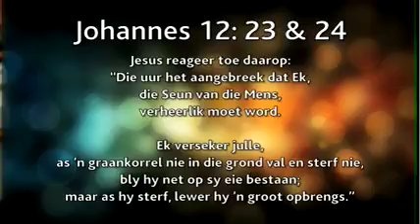Daaglikse Oordenking - Vrydag 10 Maart 2017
Johannes 12:23-24 (NLV)
Jesus reageer toe daarop: “Die uur het aangebreek dat Ek, die Seun van die Mens, verheerlik moet word. Ek verseker julle, as ’n graankorrel nie in die grond val en sterf nie, bly hy net op sy eie bestaan; maar as hy sterf, lewer hy ’n groot opbrengs.”

As jy nie val en sterf nie

Dis ‘n baie mooi en sagte voorbeeld wat Jesus gebruik om vir ons te verduidelik dat as ons nie tot bekering kom nie, ons nooit die opbrengs vir God se koninkryk sal kan lewer nie. Ons het nodig om ons lewens neer te lê. Jesus is die grootste voorbeeld hiervan.

Is jy nog ‘n graankorrel wat op sy eie bestaan? Of kies jy daagliks om te sterf sodat jy ‘n groot opbrengs kan lewer?